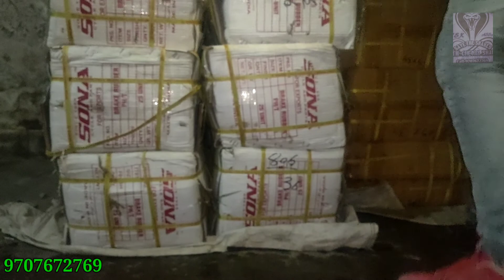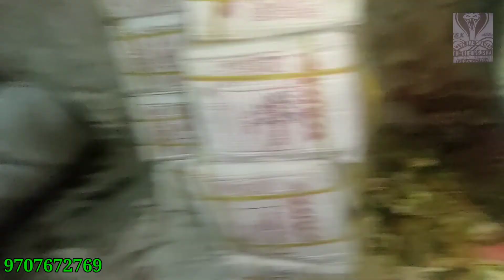This snake rescue in ICICI Bank opposite popular cycle godawan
indian rat snake ( धामण)
class - non venamous
lanth - 5 feet

rescue in tinsukia ICICI Bank opposite Abba kheitans popular cycle godawan